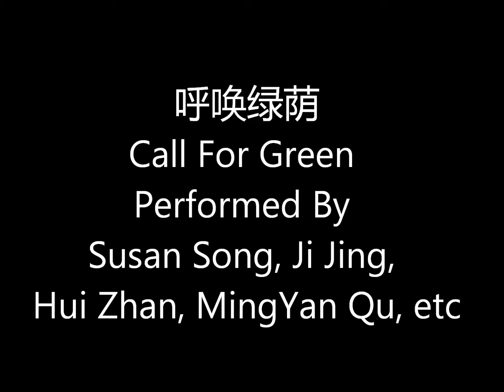呼唤绿荫--Susan Song--2010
Chinese Yi Tribe Dance